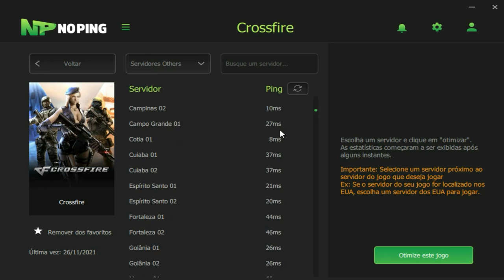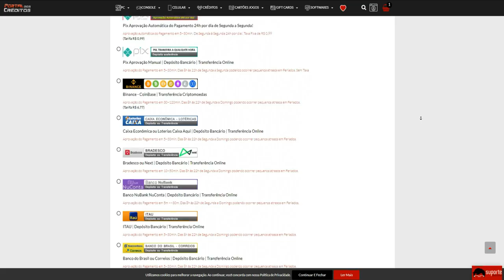VOLTEI ao MITO sendo CHAMADO de CHEATER!!